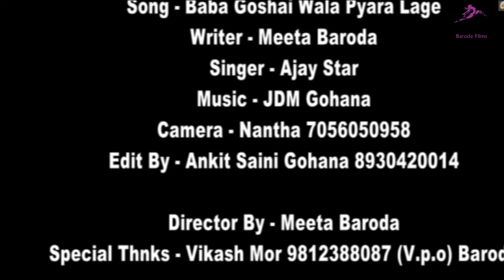Baba Goshai Wale Ka Bhajan | Meeta Baroda | 2017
Writter : Meeta Baroda
Singer : Ajay Star
Camera : Nantha
Edit By : Rahul Pandit
Spcl thanx : Vikas Mor